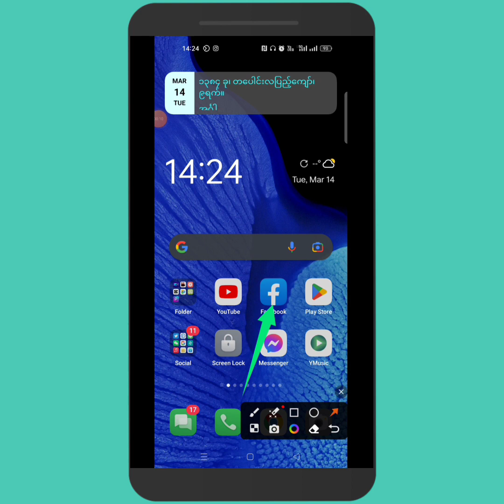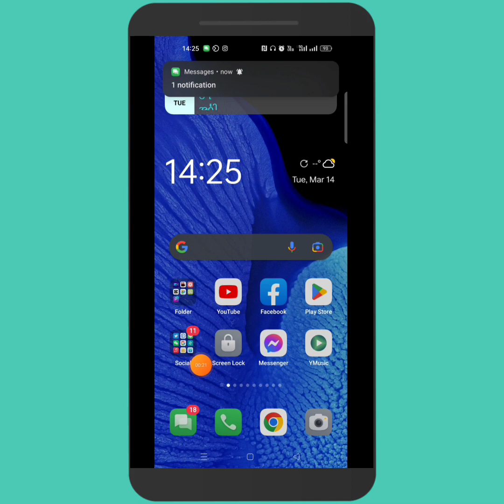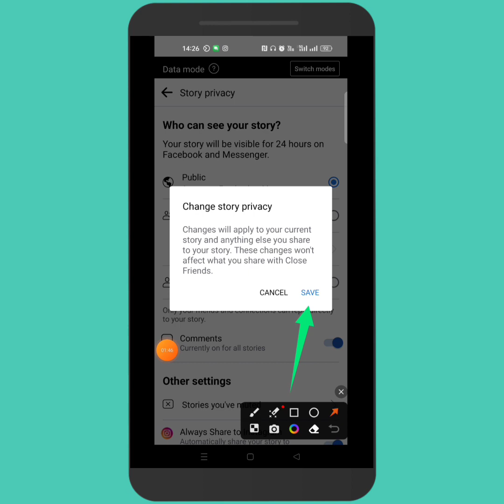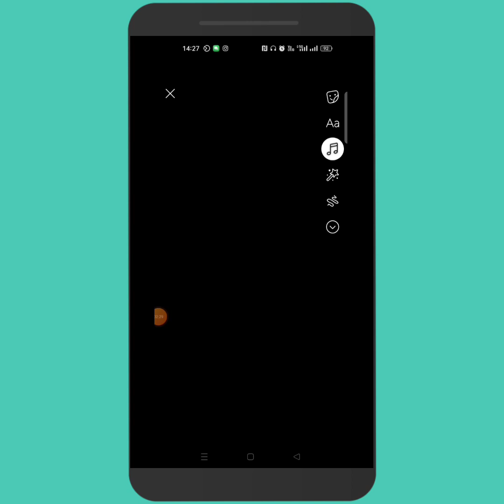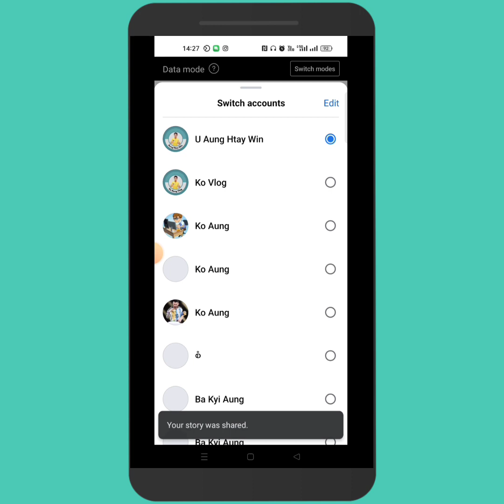Facebook My Day Storyမှာ မိမိမြင်စေချင်တဲ့သူတစ်ဉီးတည်းမြင်အောင်တင်နည်း